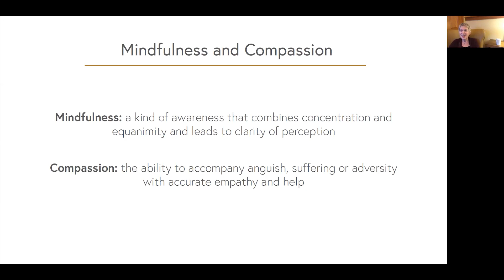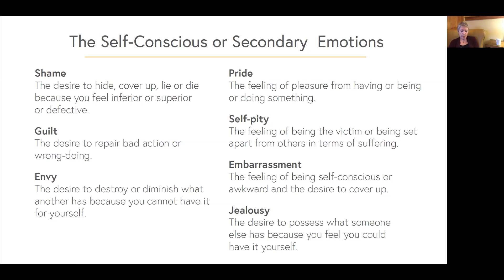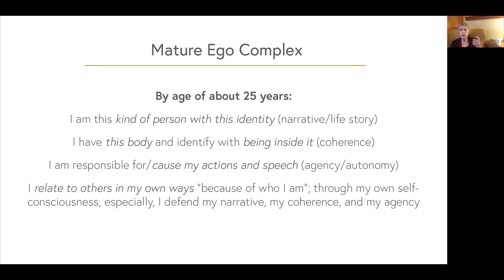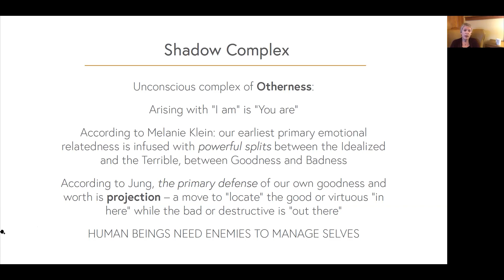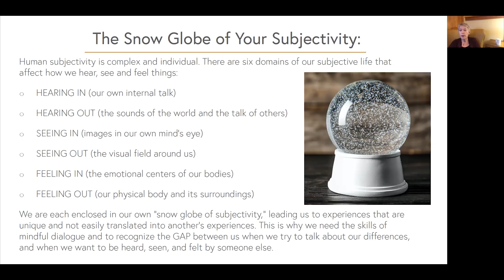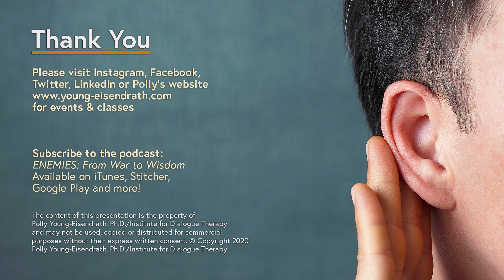Stop Predicting Start Listening with Polly Young-Eisendrath, Ph.D.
This is a recording of the May 4, 2020 virtual class.

CLASS DESCRIPTION: Many of our emotional and physical difficulties reside in the area of our overwhelming desire to predict the future, control outcomes and protect/promote ourselves in times of threat - emotional, financial or physical. Living within these lock-down and shut-down conditions, we may have lost our ability to listen when conversations get difficult. In this class, we will find out how to lower emotional threat levels and keep open our ears while sorting out what is going on in our minds when we are triggered.